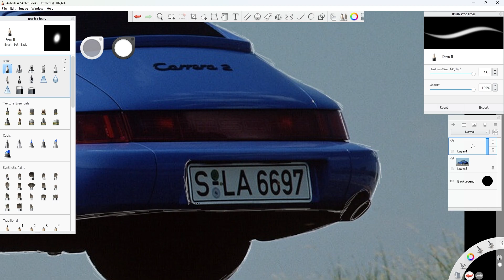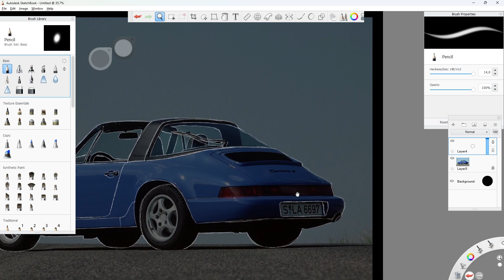Porsche 964 Carrera 2 - Digital drawing, TIMELAPSE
Welcome to my another timelapse video. Today it is a digital drawing of Porsche Carrera

More info about this drawing or other you can find on my Instagram @simonhmelar.art

(You can also order a commissioned painting on this site)